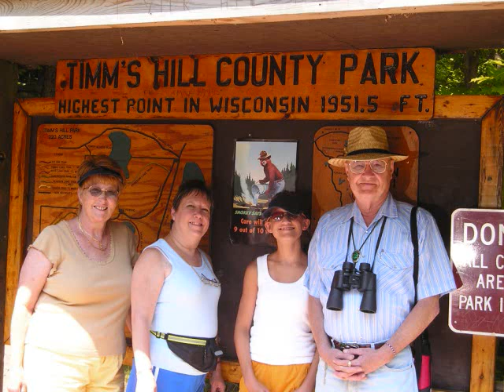Ross R. Honsa a Look Back.wmv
My original funeral video